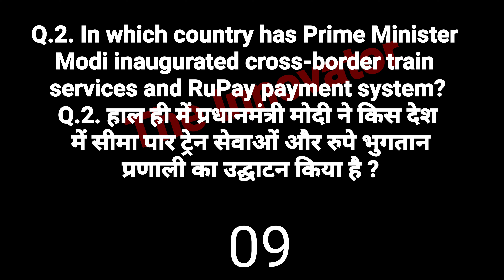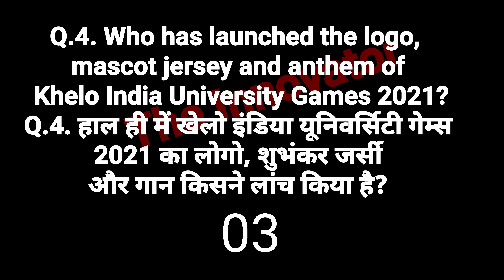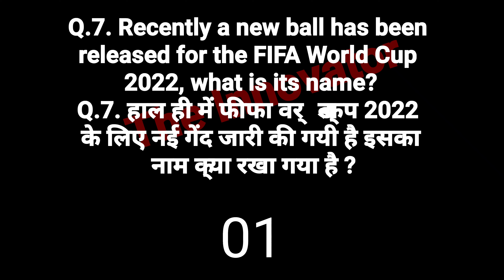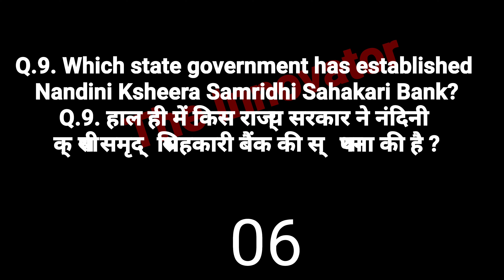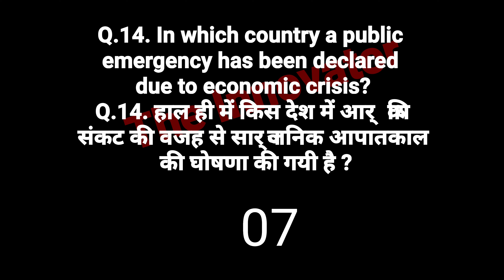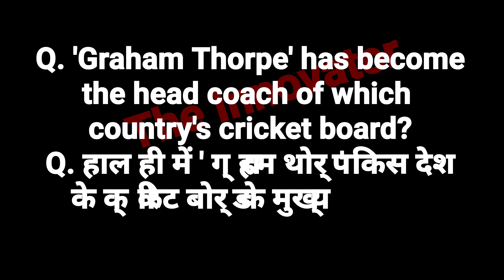Current Affairs 4 April 2022Jasim Sir The Innovator